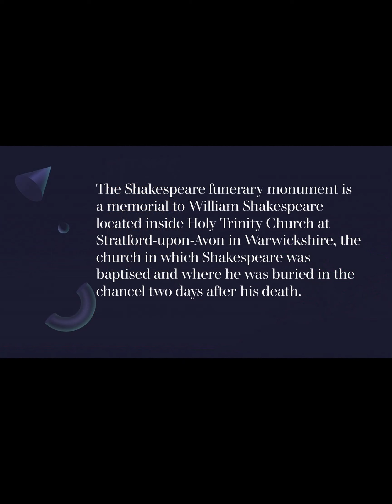Shakespears Church and Tomb Stratford Upon Avon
A visit to Shakepears Church where he is buried.